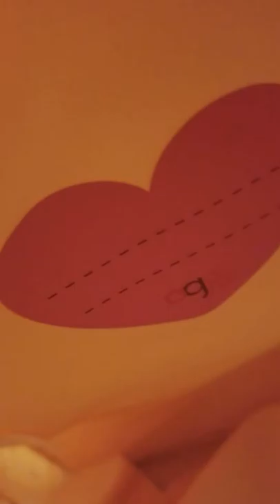Doll carrier review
2 AG carriers and our generation carrier.